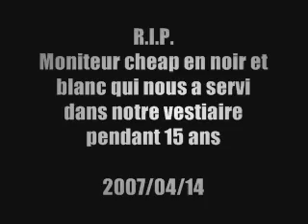Dead Monitor with music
A good bye to a good friend who died falling down.